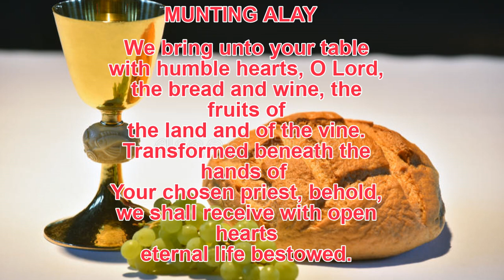MUNTING ALAY (1 verse only, English)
This Mass song was composed by Rev. Fr. Leo Nilo C. Mangussad. It has 4 verses, 2 of which are in Filipino, and the other 2 are in English. It is appropriately sung during the Presentation and Preparation of the Gifts. The arrangement in this video is suitable to accompany short Offertory rites. Rendering this song is the Malolos Jubilee Ensemble together with the  Magnificat Chamber Orchestra and the Joseph Ratzinger Chamber Orchestra, which is headed by Rev. Fr. Allan B. Antonio. Credits to TV Maria for the whole video of the Installation Mass of Bishop Dennis VIllarojo, D.D.

The Liturgy of the Eucharist begins with the Preparation of the bread and wine into the altar. This is where we see the first Eucharistic action of Christ, which is taking the 2 species and offering them into the Sacred Altar. They in turn will become his real Body and Blood, and will become our spiritual nourishment in Holy Communion.